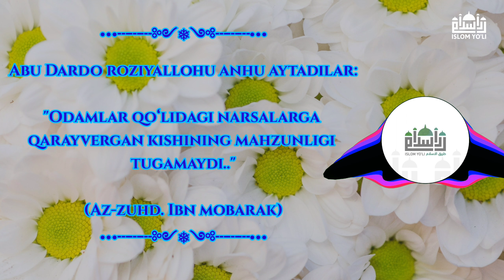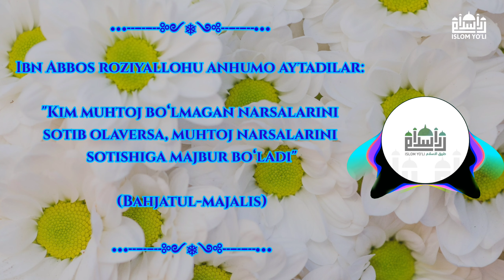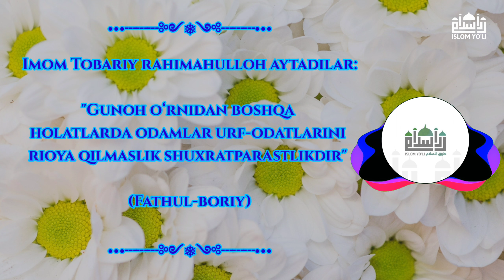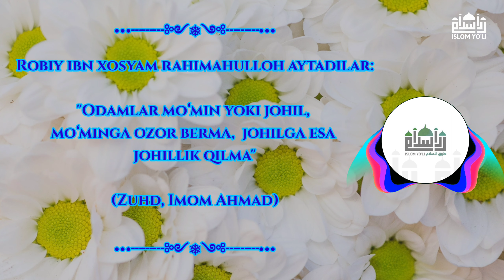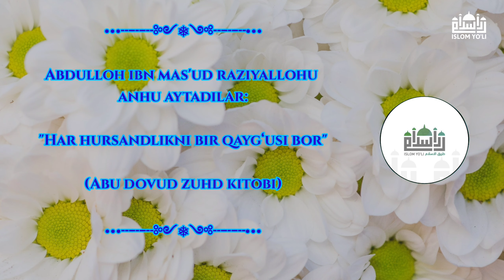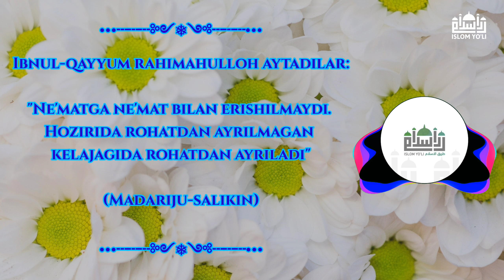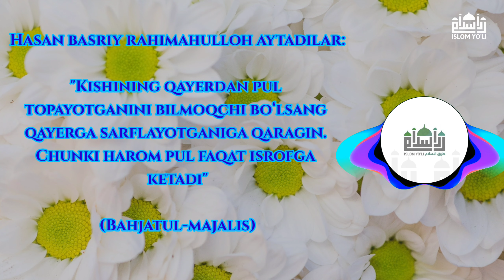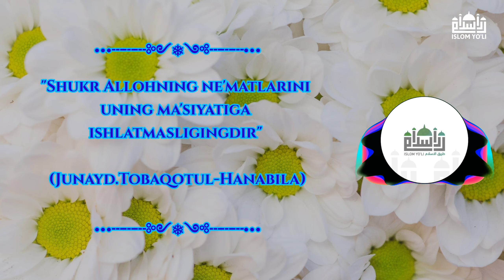6-dars “Ayollarga nasihatim” Tilni kufr gaplardan saqlash kerakligi haqida || Ustoz Abdulhadiy Domla